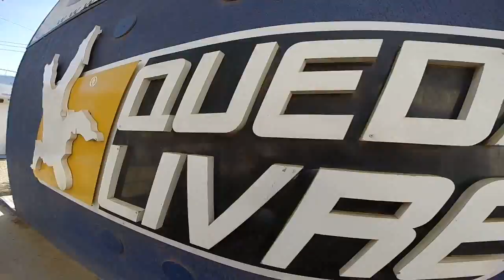Salto de Paraquedas da Stela S na Queda Livre Paraquedismo 14 07 2016